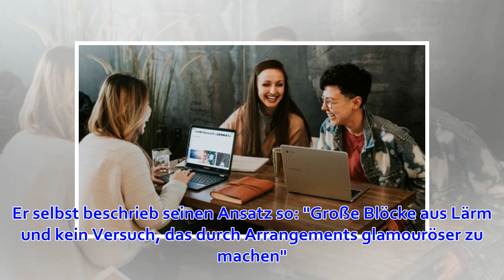Zum Tod des Musikers Scott Walker: Im Kaninchenbau des Irrsinns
Montag, 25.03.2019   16:00 Uhr Die Verletzlichkeit des Menschen und die gottlose Dunkelheit, die ihn umgibt. Dies wäre im Kern, was Noel Scott Engel als Künstler angetrieben hat. Immer schon. Zu hören ist das bereits auf dem ersten kleineren Hit, den er al...